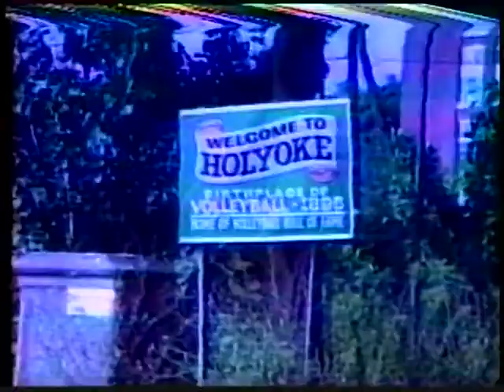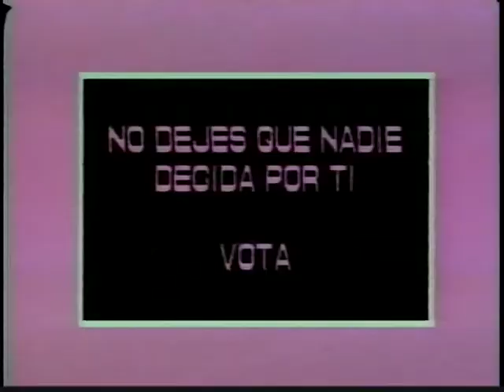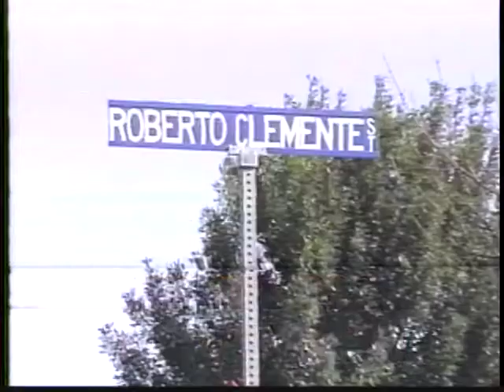Vecinos/Neighbors Episode #64: Book and Poetry readings by Puerto Rican Authors.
Vecinos/Neighbors Episode #64: Book and Poetry readings by Puerto Rican Authors. / Lectura de libros y poemas por autores Puertorriqueños.

0:00:00 - 0:03:33 - Montage and introduction. / Montaje e introducción.
0:03:34 - Martín Espada reads his poems: "The Lover of a Subversive is also a Subversive", "Coca Cola y Coco Frío" "Who burns for the perfection of Paper", "City of Coughing" Courthouse Graffiti for Two Voices", "Borofels for Sonia Nieto", "The New Policy in the English High School" "DSS dream" "White Birch" "The Other Alamo" and "When Song Beome Water". / Martín Espada lee de sus poemas: "The Lover of a Subversive is also a Subversive", "Coca Cola y Coco Frío" "Who burns for the perfection of Paper", "City of Coughing" Courthouse Graffiti for Two Voices", "Borofels for Sonia Nieto", "The New Policy in the English High School" "DSS dream" "White Birch" "The Other Alamo" y "When Song Become Water".
0:36:46 - Citizens cite amendments done to the constitution regarding the right to vote. / Los ciudadanos citan enmiendas hechas a la Constitución en referencia al voto.
0:37:40 - Jack Agüeros reads  short Story "Carlos' Story" . / Jack Agüeros lee su cuento corto "Carlos' Story"
0:54:03 - Closing. / Cierre.
0:54:18 - Credits. / Créditos.

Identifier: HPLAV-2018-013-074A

1994

Additional material contained within video recordings is shared under Section 107 of the U.S. Copyright Act of 1976, in which allowance is made for fair use for purposes such as news reporting, scholarship, and research, and is not an infringement of copyright. If you have reason to believe that you are the copyright or intellectual property rights holder of any material on this channel, please contact the Holyoke History Room of the Holyoke Public Library.